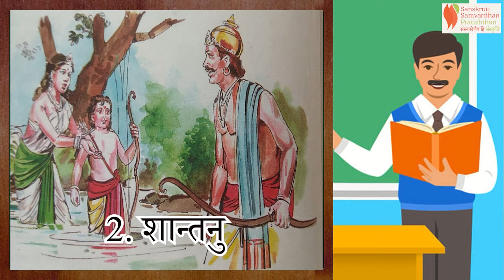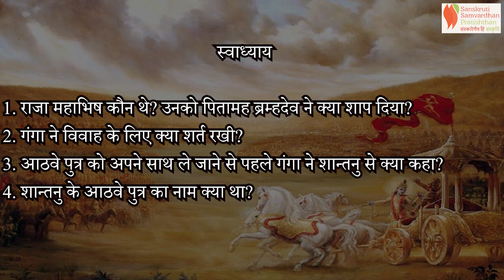Katharoop Mahabharat | Hindi | Chapter 2 | Shantanu | SSP | Standard 7